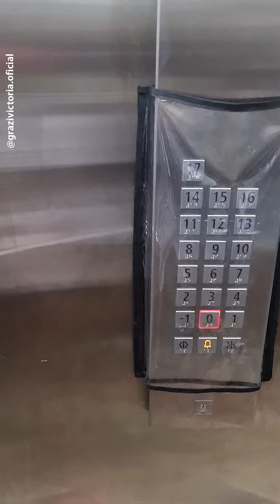TOUR PELO ENJOY OLÍMPIA PARK RESORT | férias#8